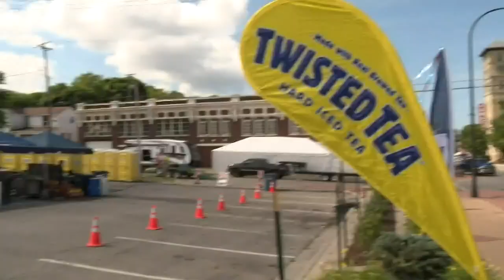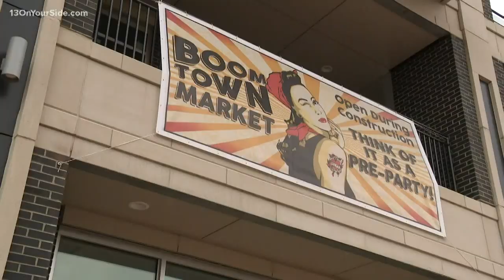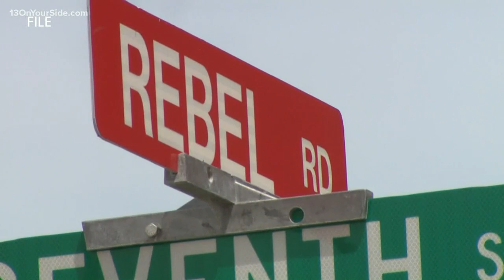Rebel Road and Bike Time bring in big bucks for Muskegon